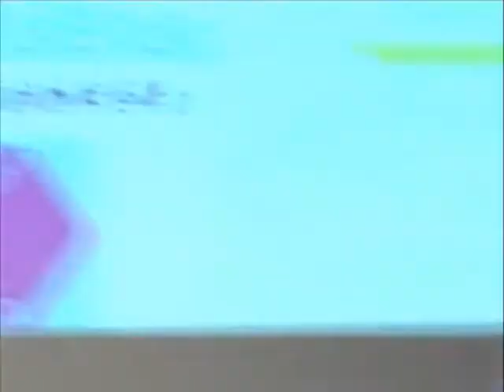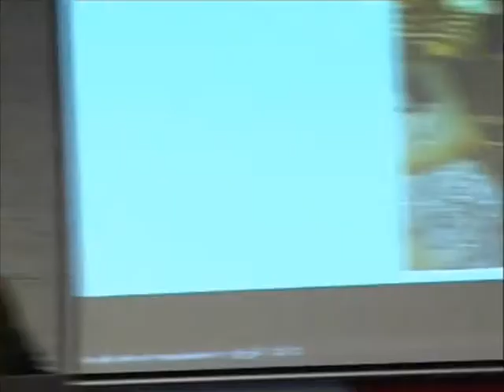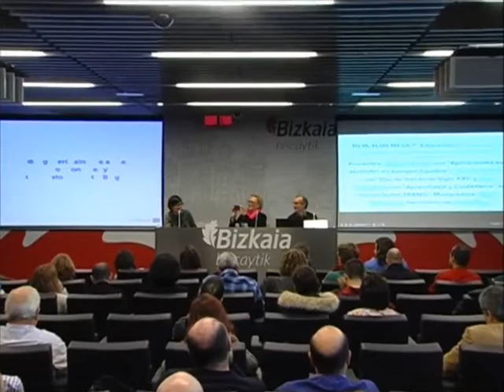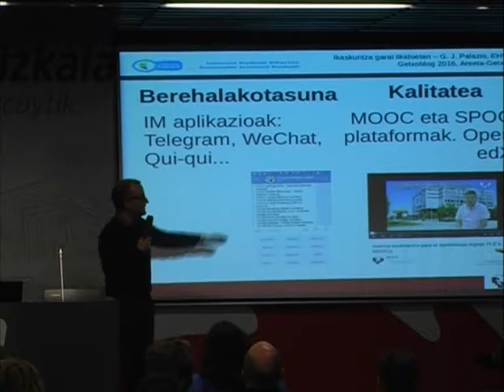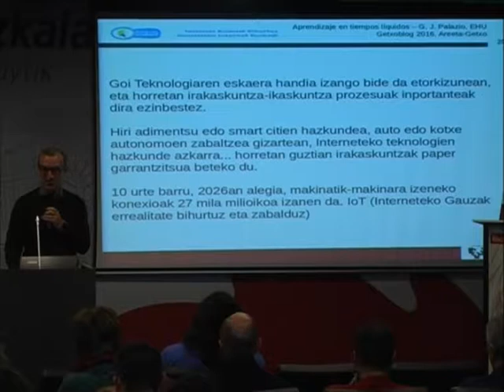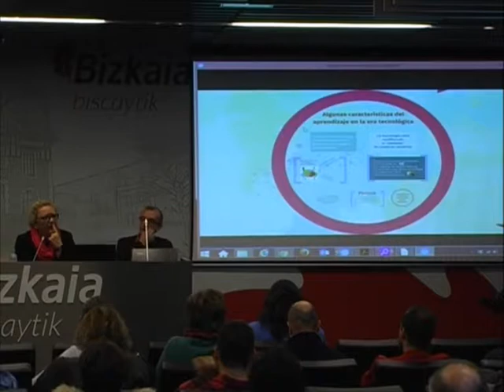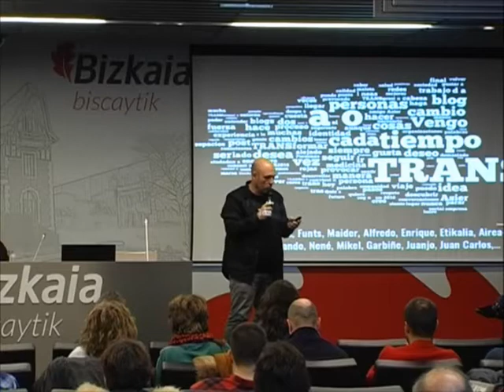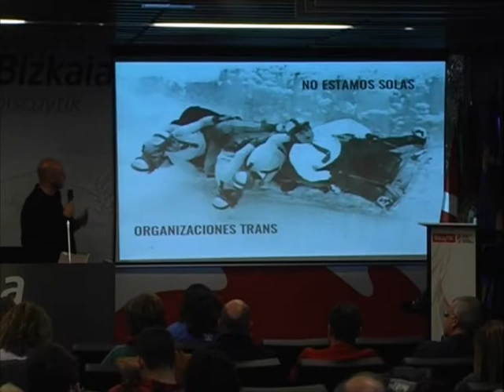GetxoBlog 2016 Stream 1º/2